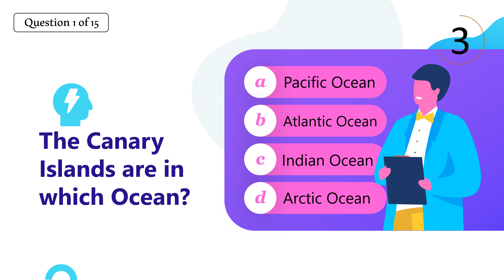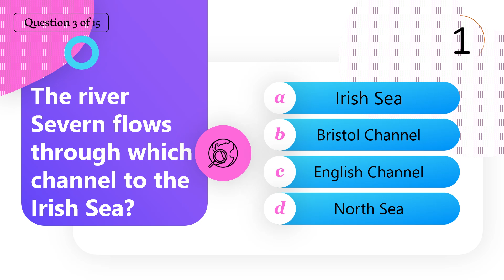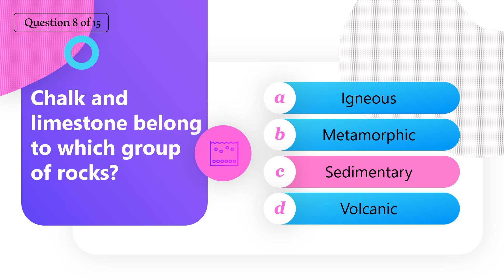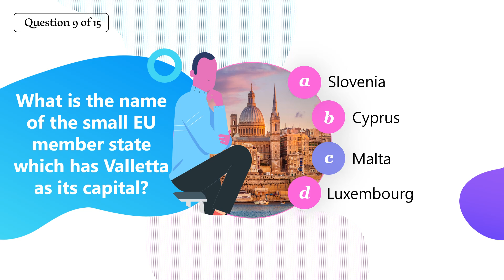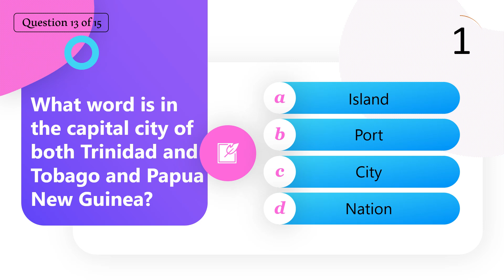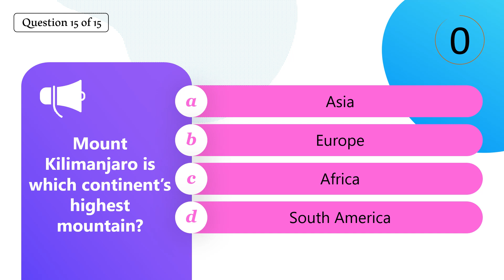Global Geography Quiz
🌍 Global Geography Quiz | Test Your Knowledge! 🧠

How well do you know the world? 🌐 From continents and countries to capitals and landmarks, this quiz will challenge even the most seasoned geography buffs! 🗺️

Join us on a fun and educational journey as we explore fascinating facts about our planet. Whether you're a geography pro or just looking to learn more, this quiz is perfect for everyone. 🤓

Ready to put your geography skills to the test? Let's go!

Short Video Watch: Global Geography Quiz (1)